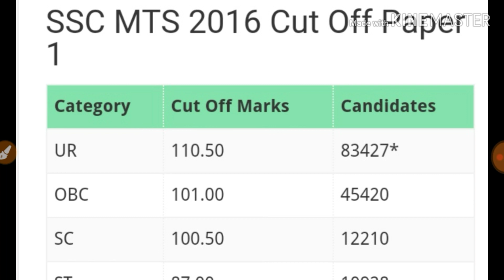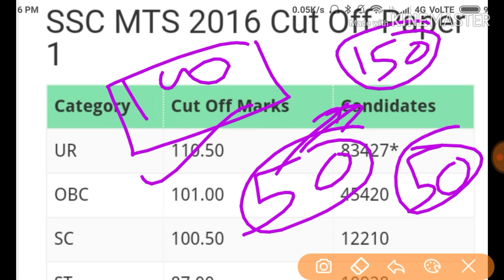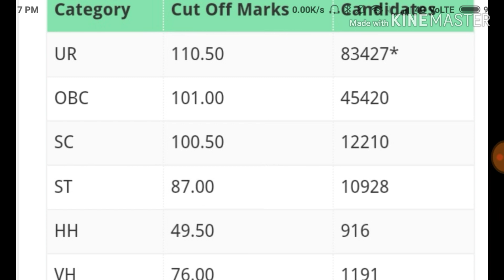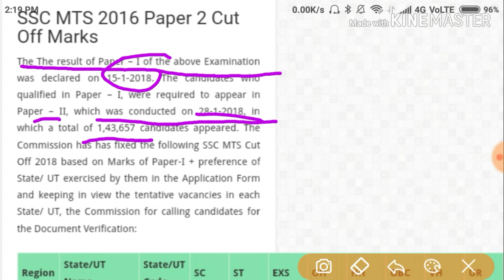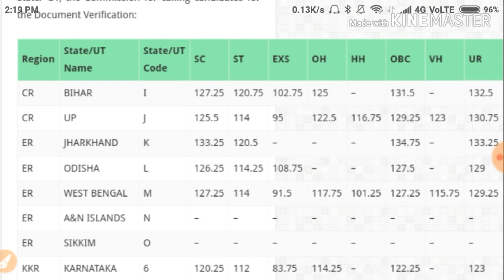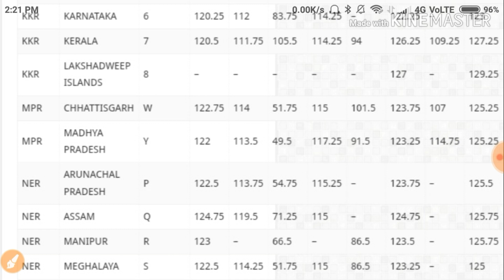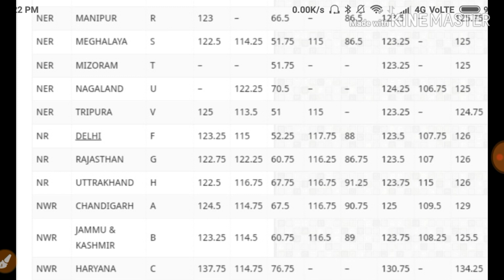previous years ssc mts cutoff | statewise ssc mts cutoff | which states is best for ssc mts 2019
previous years SSC mts cutoff